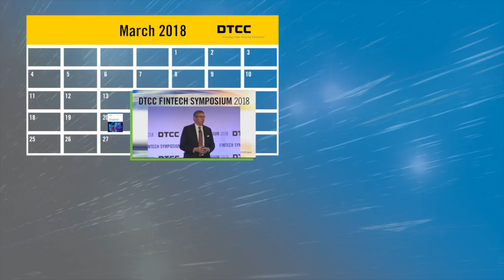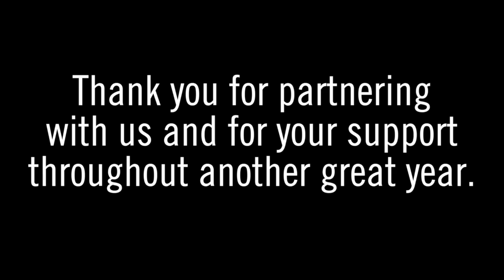2018 DTCC Annual Report Highlights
DTCC advances industry-leading solutions that help secure and shape the future growth and development of the global financial marketplace.